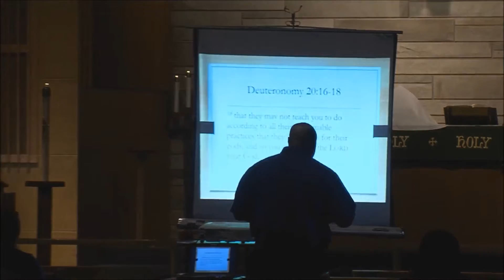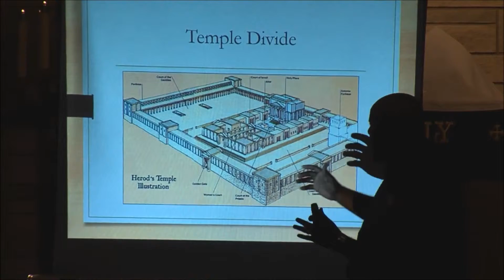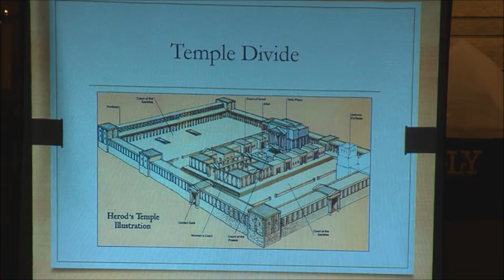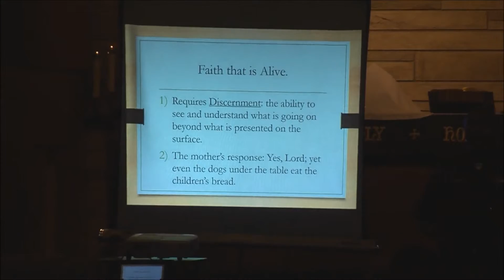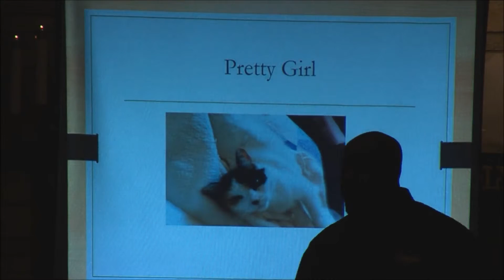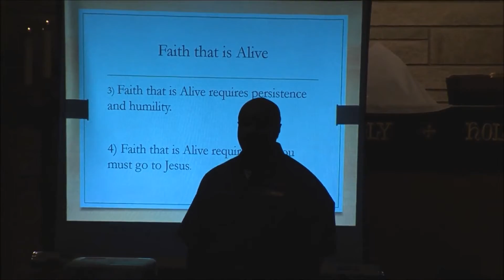Dead or Alive…